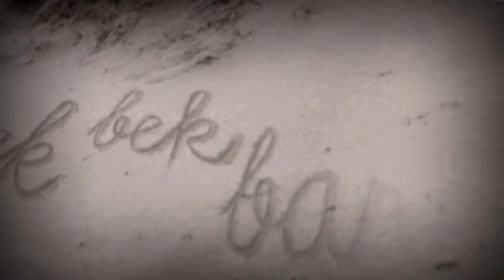Julien Jacob - ylangmo.mp4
SEL est le quatrième album de Julien Jacob. Lartiste nous ouvre là une nouvelle porte sur les paysages de son univers à nul autre pareil. Un monde qui se construit au long de sa marche. « Pourquoi SEL ? Cet élément est indispensable à la vie. Essentiel aux besoins de notre corps. Il est le témoin privilégié de laventure humaine, animale et de lévolution de notre planète. Hier, abondamment utilisé pour la conservation des aliments, il en relève, aujourdhui, la saveur. Autrefois, il pouvait désigner le prix ou la valeur dune chose. De nos jours, il est ce moyen déchanges de services entre personnes au sein dun réseau du même nom. Le Sel est le symbole de ce qui demeure !